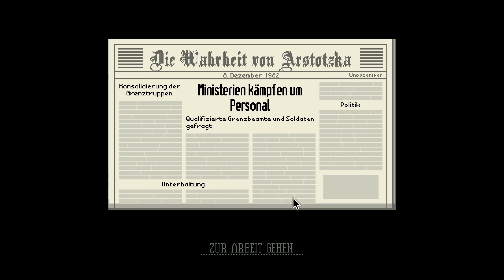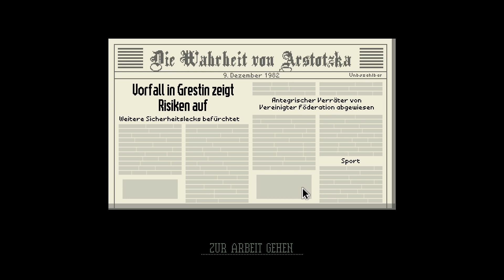Papers, Please #7 · es darf geschossen werden · [de]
In dieser Folge darf ich - immerhin mit Betäubungsgewehr - auf unautorisierte Grenzüberschreitungen reagieren. Dank Bestechungsgelder läufts ganz gut und ich kann bald in ein neues Apartment ziehen.